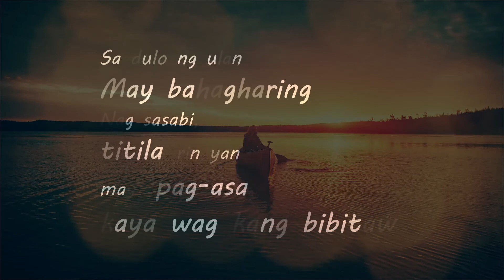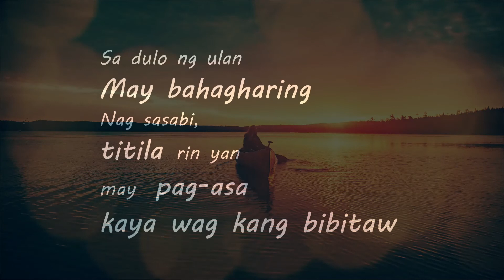Sagwan by Jhake Zonic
Sagwan
Romeo C. Morales Jr.
This audio-visual tells us that in our lives we might experience waves and storms but we should not give up and lose hope. just keep on sailing and rowing and everything will be fine with the help of God and everyone.